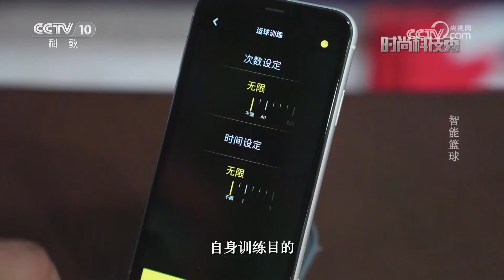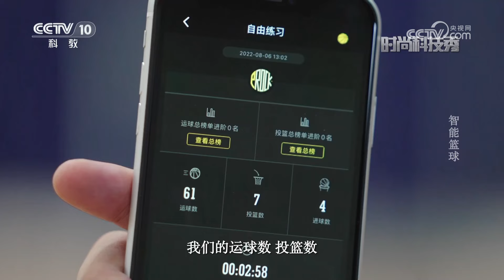《时尚科技秀》 20240414|CCTV科教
本期节目主要内容：这是一款能够自动识别并采集运动数据的智能篮球，通过蓝牙与手机连接即可开始训练。使用者可根据自身训练目的，自主选择运球、投篮或出手训练。（《时尚科技秀》 20240414）